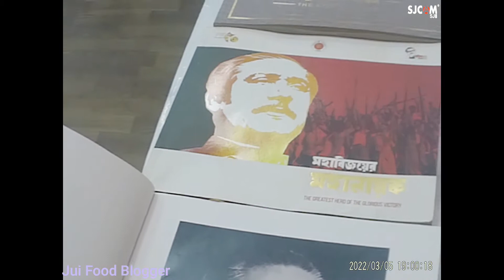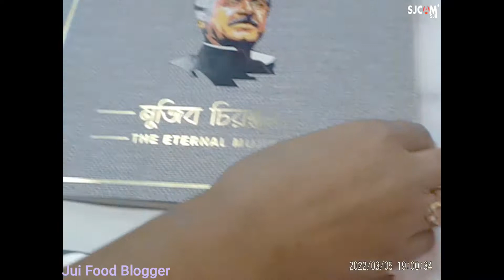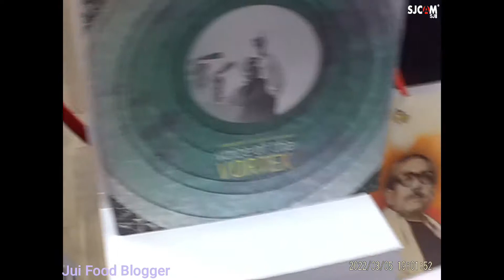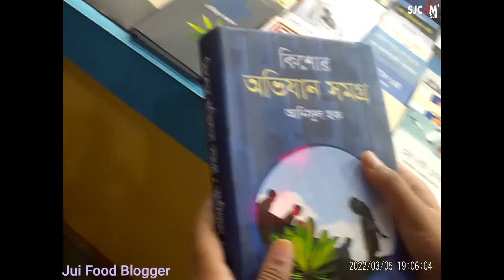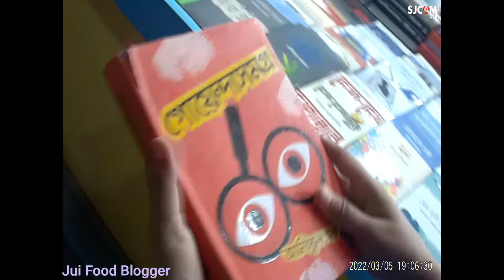OMAR Ekushe Boi Mela -2022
Hello viewers, I am Rownok Zahan Jui. A few days ago, I went to book fair 2022 which held in Bangla Academy. I describe about this book fair, various stalls and Banggabondhu Gallary. There I saw a lot of customer who were buying their favourite books. Many kids were also buying their books and enjoyed. Thank you